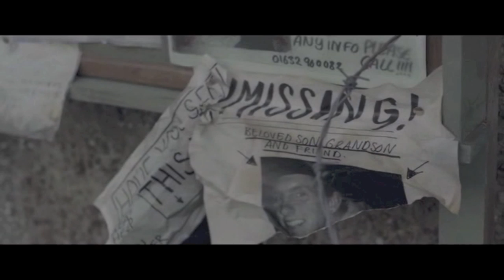Amy Dyer || My BDFF || In the Flesh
I mean, who doesn't want Amy Dyer as their BDFF?? Celebrating the laughs and love of this beautiful genius!

Song: On Top of the World (Instrumental) - Imagine Dragons